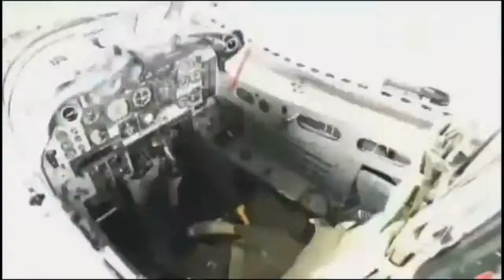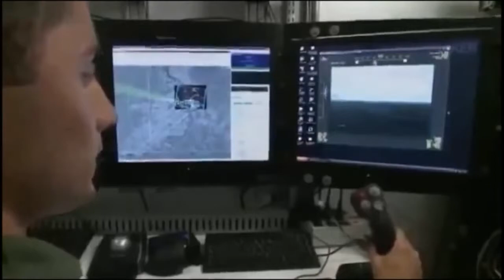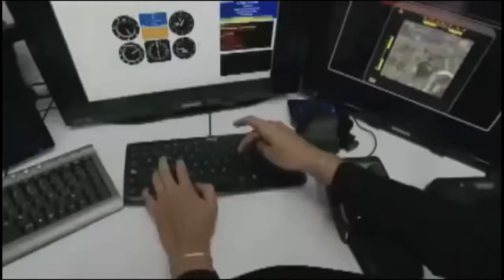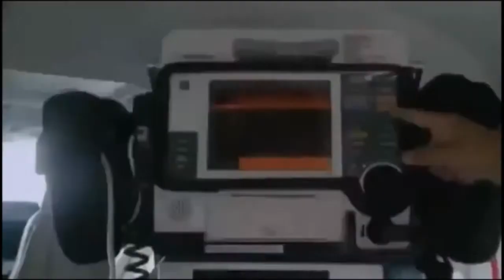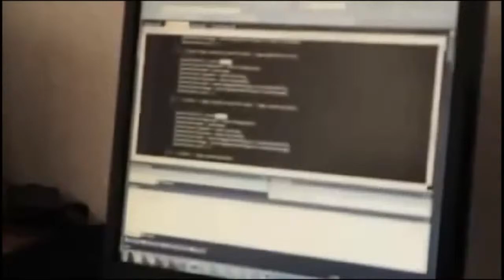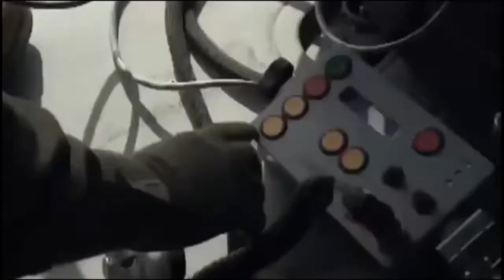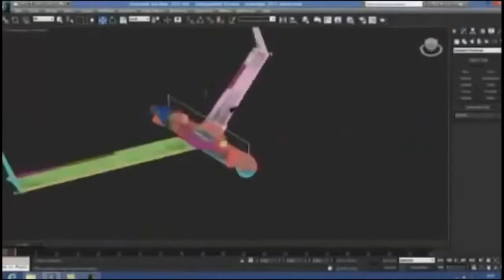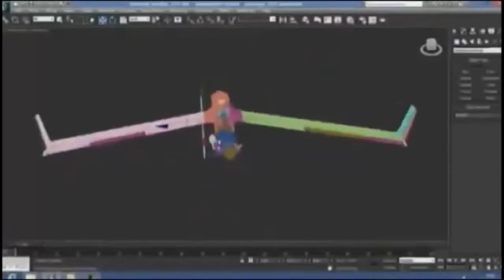Armamento de la Fuerza Aérea Colombiana documental